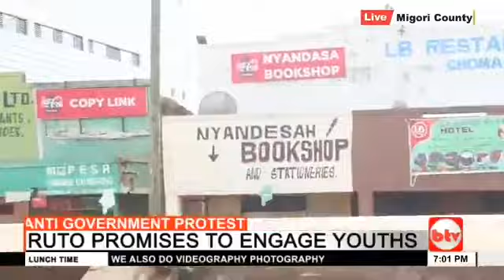WE WILL NOT SURRENDER UNTIL YOU RESIGN- MIGORI COUNTY GEN-ZS SENDS STERN MESSAGE TO PRES. RUTO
1.1M videos • 222K channels
Personalized suggestion illustration
87K videos • 4.9K channels
Personalized suggestion illustration
96K videos • 6.8K channels
Personalized suggestion illustration
32K videos • 2.3K channels
Personalized suggestion illustration
6.2K videos • 39 channels
Personalized suggestion illustration
78K videos • 3.8K channels
Personalized suggestion illustration
7.4K videos • 335 channels
Personalized suggestion illustration
77K videos • 2.6K channels
Personalized suggestion illustration
26M videos • 3.9M channels
Personalized suggestion illustration
306K videos • 5.1K channels